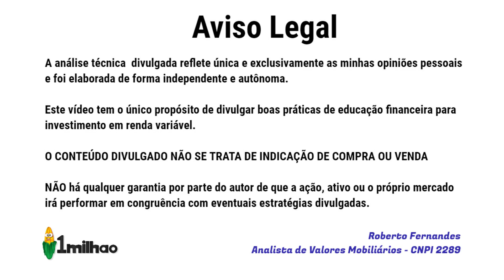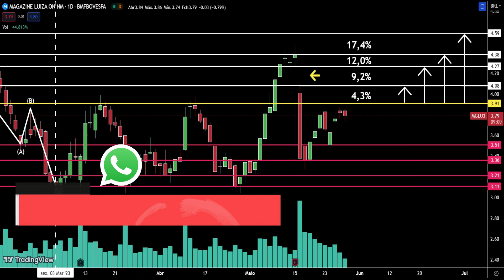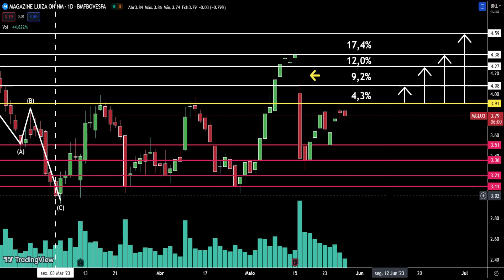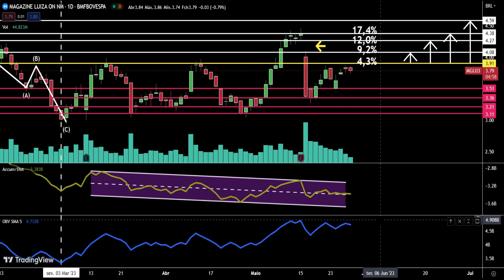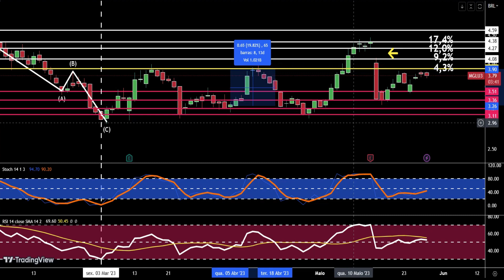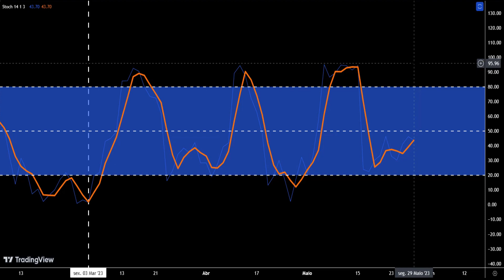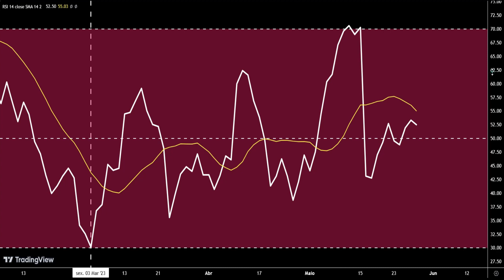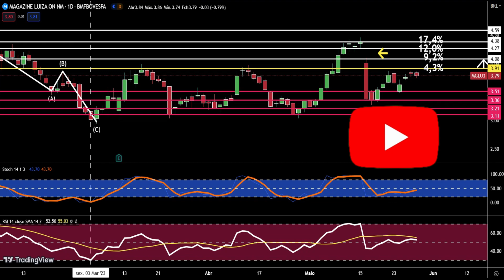E Agora? Melhor Ver Esta Análise da Ação MAGALU MGLU3 Antes de Comprar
No vídeo "E Agora? Melhor Ver Esta Análise da Ação MAGALU MGLU3 Antes de Comprar" forneço uma atualização de nossa análise gráfica - técnica semanal, das ações do Magalu -MGLU3 objetivando ganhos no curto e médio prazo, na modalidade swing trade. Em termos práticos, será mesmo que a análise técnica nos ajuda na tomada de decisão na bolsa de valores? Sim! Assista o vídeo, nele compartilho, não apenas, análise da ação, mas também possíveis opções de setup com as minhas entradas em ponta comprada, ou mesmo vendida, objetivando investimentos de curto prazo: dias, semana ou semanas: sempre objetivando o LUCRO!

Hoje (29/05), em meio ao feriado dos Estados Unidos e Inglaterra, a ação MGLU3 terminou desvalorizando 0,8%. Mas e agora? Se ainda não me posicionei, será que vale a pena utilizar a análise fundamentalista para sustentar uma estratégia de compra, ou a bolsa já está cantada pela análise gráfica/ técnica? Qual a sua opinião sobre? Comprar ou vender a descoberto as ações do Magalu? Forneço a minha opinião técnica no vídeo.

Você vai ver nesse vídeo:
3:40 - análise gráfica
6:17 - preços alvo
7:50 - análise técnica - leitura de indicadores